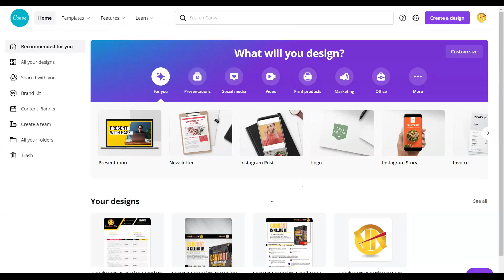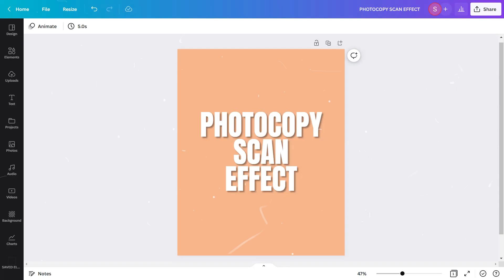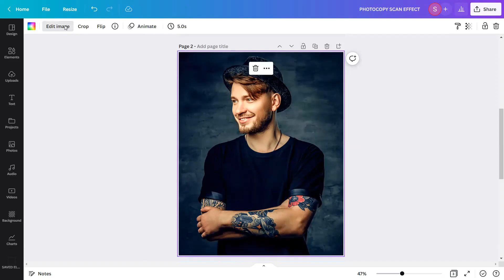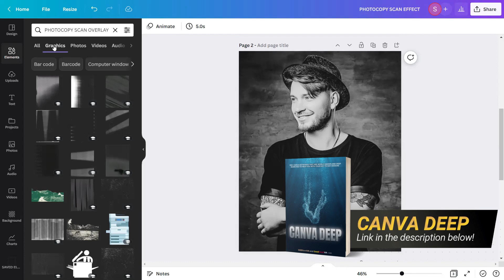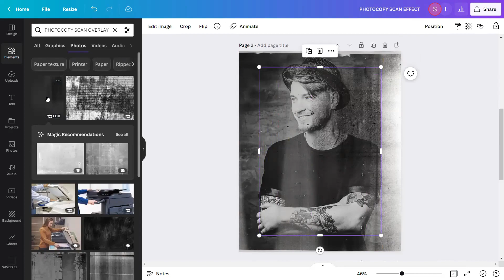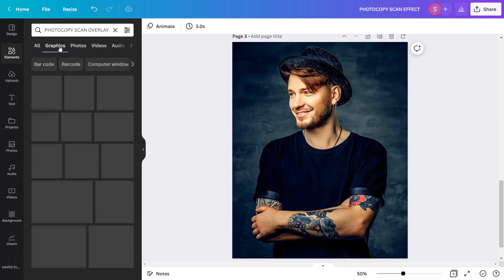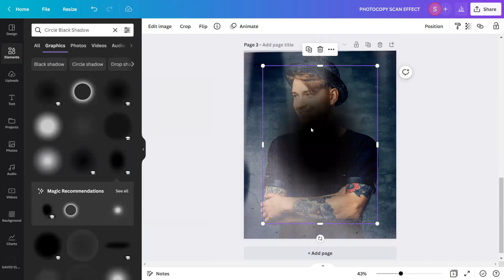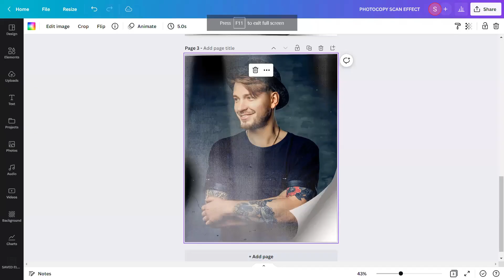CANVAPLAY | PHOTOCOPY SCAN EFFECT (Canva Action Effect, Easy Tutorial)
How to make a picture look scanned?

When you scan an image, you reproduce it in an electronic, digital form using a scanner. The scanned image appears to have a much poorer resolution.

The difference in quality between a scanned image and a picture of a print photo is astronomical. One looks like the actual photo, whereas the other looks like a photo of a photo because that's exactly what it is.

In spite of its much poorer resolution, the look somehow presents an artistic kind of quality. Isn’t it? That is why we sometimes want to change the real colorful photo we had into a scanned look picture. Here’s now the way how to do it in Canva.

Get your UNDATED PLANNER today! This is a 30-page printable planner (PDF/Canva template) with additional 35 recolorable stickers and 5 easy-to-edit Instagram templates inside made just for you!

We have officially launched our ebook of PRESET FILTER CODES and CUSTOMIZED FRAMES entitled, "CANVAGUM!"
Check it out here: